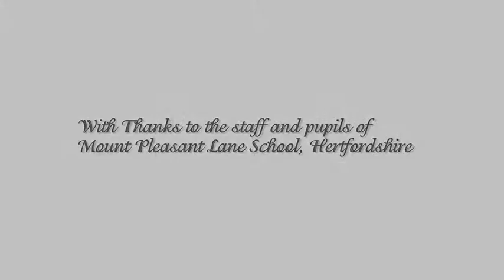The Philosophy Man Promo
Jason Buckley, The Philosophy Man, goes into primary schools and runs philosophy workshops for pupils and teachers. Holistic Films filmed a typical day for Jason; leading 3 workshops for year 3, 4 and 5 pupils and a CPD session for teachers.

For the footage we created 4 DVD training resources and this promotional film